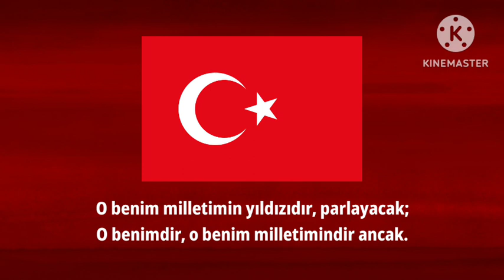"İstiklal Marşı" | National Anthem of Türkiye